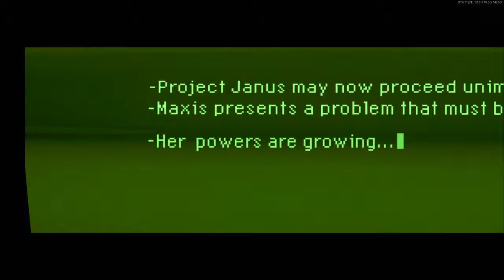SPEED RUN SECRET MAUER DER TOTEN COLD WAR ZOMBIE, WTF !! MA PREMIÈRE TENTATIVE A ÉTÉ TRES TRES CHAUD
▬▬▬▬▬▬▬ • BIENVENUE 😍 • ▬▬▬▬▬▬▬

▬▬▬▬▬▬▬ • PARTENAIRES 💪 • ▬▬▬▬▬▬▬

👉StealthGamer:
"SOISCOOLMEC"
"STRIKESOISCOOL"

TikTok "SoisCoolMecYTB"
👻Snapchat "soiscoolmec"

.▬▬▬▬▬▬▬ • TOP DON 💰 • ▬▬▬▬▬▬▬

▬▬▬▬▬▬▬ • MUSIQUE OUTRO 🎵 • ▬▬▬▬▬▬▬